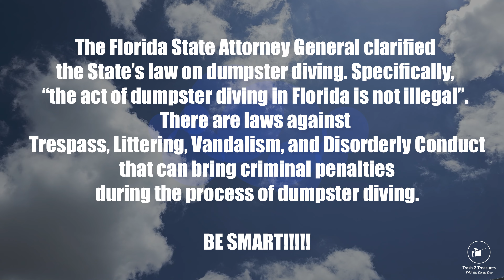Truck Load of Items Dumpster Dives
Sarah and Alan spent all week Dumpster Diving and found a Truck Load of Items.